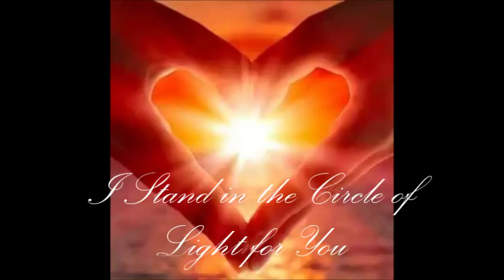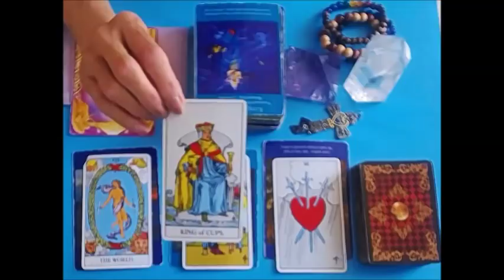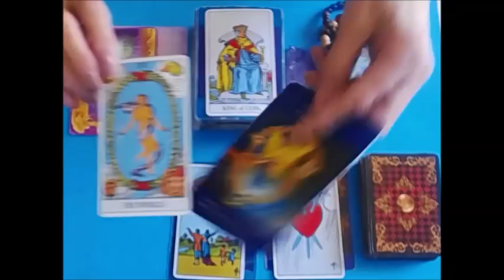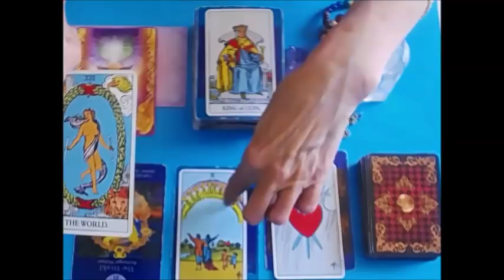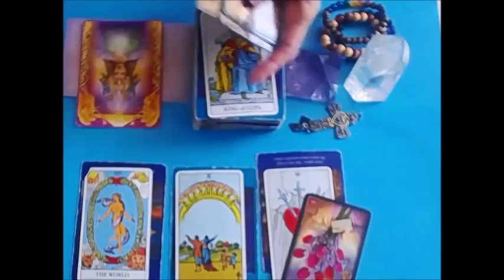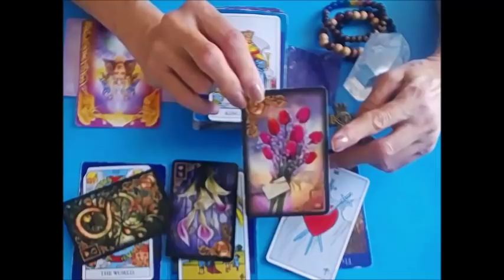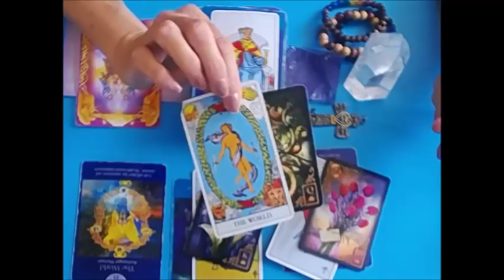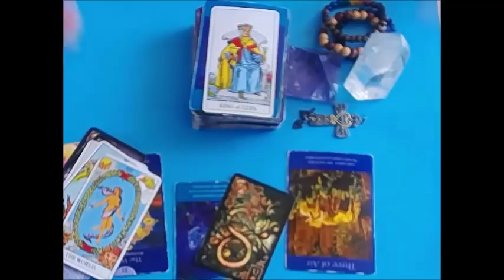*PISCES*( NOT AQUARIUS ) MAY 7-13 2019 WOW! ALL OUR CUPS ARE BEING FILLED !!